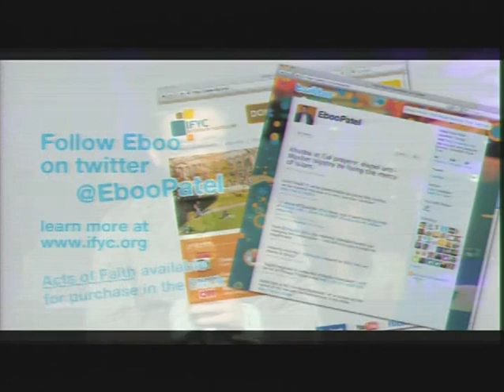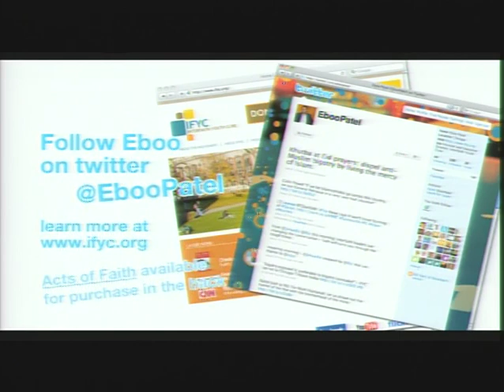CCDA 2010 - Friday Morning Plenary with Eboo Patel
Eboo Patel speaks at the Friday Morning plenary for the CCDA 2010 conference.